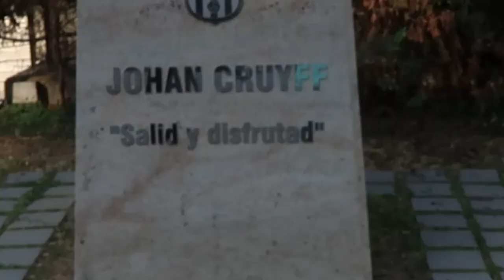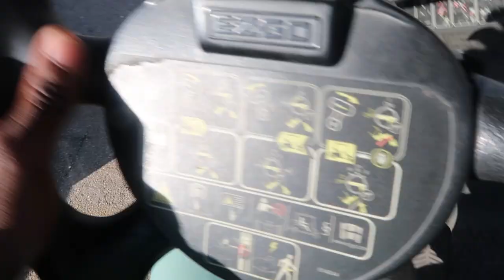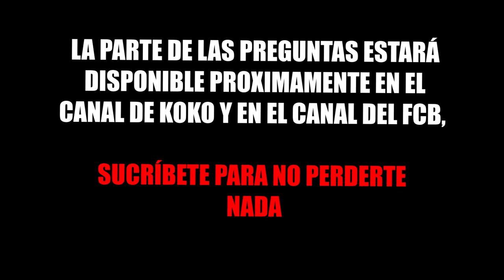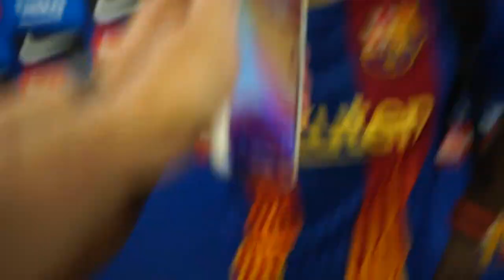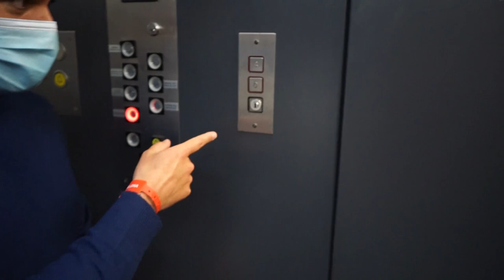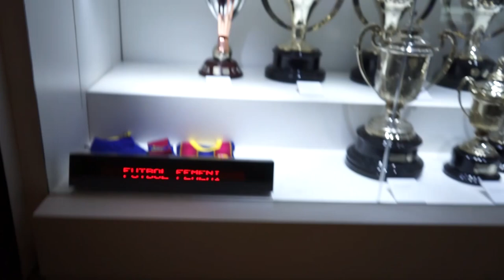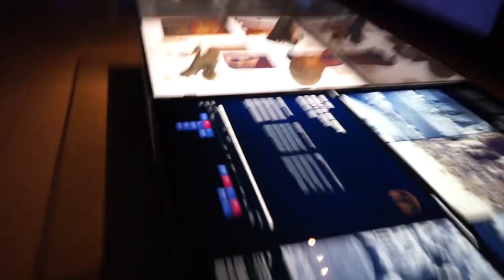ME HE COLADO EN EL CAMP NOU del FC BARCELONA !!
El NUEVO FICHAJE del BARÇA se llama... KOKO DC !!
Soy el nuevo Jugador del FC Barcelona en la Vida Real por un día!!
Divertidísimo Vlog en el Camp Nou y supero un reto con jugadores !!

▶ Descubre LOOTBOY y consigue skins y loot de tus juegos favoritos
Código kokodc-05 para conseguir 5 diamantes y 2000 lootcoins!!

Habéis visto vídeos en los que supero el reto de los entrenamientos del fc barcelona por un día, vídeos donde hacemos challenges de voleas con máquina de velocidad, donde realizar retos de fútbol con jugadores del FC Barcelona, o donde jugamos con sus jugadores en el Modo Carrera de Fifa... pero esta vez VIAJAMOS al Camp Nou con Robert PG para vestir la Nueva camiseta del FC Barça para el clásico vs el Real Madrid. La primera división está que arde y el Barça es CLARO candidato a ser campeón de La Liga Santander este año. Nos damos una vuelta por el Tour del Barcelona en el Camp Nou donde conocemos un poco sobre su historia y vemos los mejores trofeos que ha ganado el Barça, como Champions, Copas del Rey, Ligas, Supercopas... Incluso veremos la Copa del Rey que se levantará el próxima Final de Copa entre FC Barcelona y Athletic de Bilbao. Increíbles momentos divertidos con el Barcelona viviendo un día como profesional del Club. Visca el Barça! Soy Koko, básicamente me divierto siempre y me rio de casi todo hahaha.